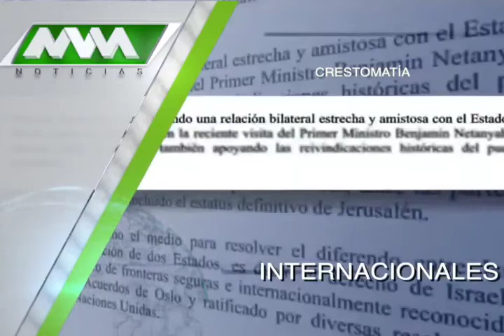MVM Televisión trae para ti las mejores noticias Internacionales